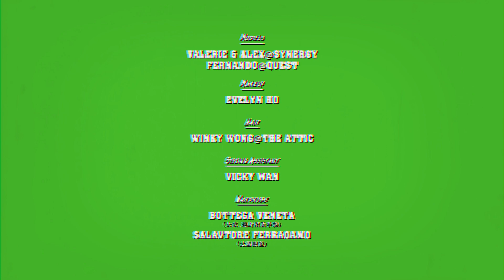BAZAAR Statement：手袋絕對是高級感造型的關鍵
BAZAAR Statement：想要提升造型高級感？必要投資一個設計精緻的手袋！